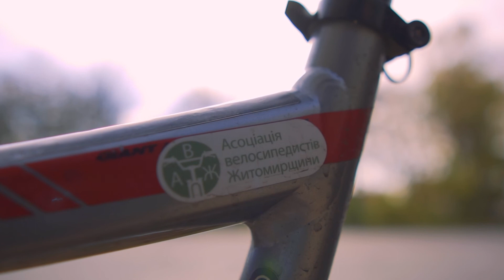Андрій Бабак. Голова асоціації велосипедистів Житомирщини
Відео створено в рамках проєкту "Інтегрований розвиток міст в Україні ІІ", що впроваджується німецькою урядовою компанією «Deutsche Gesellschaft für Internationale Zusammenarbeit (GIZ) GmbH» за підтримки урядів Німеччини та Швейцарії.